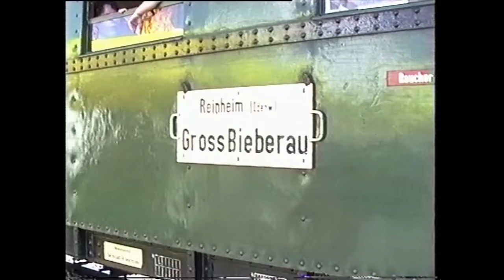Zweimal in einem Jahr ... Reinheim(Odenwald) - Groß Bieberau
Im Jahre 1998 bestand für den Autor gleich zweimal die Gelegenheit, die kurze Strecke Reinheim(Odenwald) - Groß Bieberau zu besuchen. Am 10.05.98 gab es Dampfpendelfahrten auf der Strecke anläßlich eines Volksfestes in Reinheim, und am 24.10.98 befuhr die DGEG im Rahmen einer Schienenbusrundfahrt nochmals die Strecke. Da der Dampfsonderzug nur bis in den vorderen Teil des Bahnhofs Groß Bieberau fuhr, bot die Schienenbussonderfahrt dem Autor nun die Gelegenheit, in Groß Bieberau auch noch dem Streckenende nahe zu kommen. Dabei handelt es sich immerhin um ca 500 m Strecke..

Die private Reinheim - Reichelsheimer Eisenbahn, auch als Gersprenztalbahn bezeichnet, wurde am 10. Oktober 1887 vom bekannten Eisenbahnkonsortium Hermann Bachstein eröffnet. Sie leistete jahrelang einen wertvollen Beitrag zur Erschließung dieses Tales und erfüllte unspektakulär ihre Aufgabe. Mit Sicherheit war die Schotterverladung in Groß Bieberau immer ein wesentliches Standbein des Verkehrs.

Ein Lückenschluß zur Weschnitztalbahn Weinheim - Fürth im Odenwald, der nur 9 km lang gewesen wäre, wurde um die vorige Jahrhundertwende lange diskutiert, kam aber nie zustande.

Der im Altbundesgebiet schon in den 1950er Jahren einsetzende 'Run auf die Straße' ließ den Stern der Strecke vor allem im Personenverkehr bald sinken. Am 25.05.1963 kam es zur Einstellung des Personenverkehrs auf der Gesamtstrecke. Auch der Güterverkehr im hinteren Abschnitt Groß Bieberau - Reichelsheim konnte sich nur noch ein reichliches weiteres Jahr halten und endete zum 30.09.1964. Das war dann auch der Tag der Gesamtstillegung dieses Abschnitts.

Der Schotterverkehr und die Bedienung diverser anderer Kunden in Groß Bieberau liefen weiter und ließen die Bahn noch fast 4 weitere Jahrzehnte gut leben, sogar über die Bahnreform hinaus.. Die Strecke ging nach Einstellung des oberen Abschnitts in den Besitz der 'Odenwälder Hartstein-Industrie' über. Die Bedienung erfolgte aber weiterhin durch die DB, später DB Cargo.

Doch dann kam 'Mora C'...

Flächengüterverkehr mußte nach dem Willen der Strategen 'weg', wo immer es ging - und es wurde sehr oft 'gangbar' gemacht. So wurde auch Reinheim(Odenw) vom Güterverkehr abgehängt, was unmittelbar das Aus für die Bedienung von Groß Bieberau zur Folge hatte. Zum Jahresende 2001 endete der (Einzelwagen-) Güterverkehr - und aus dem Datum ersieht man, daß man 'schwer gekämpft' haben mußte, um die Strecke 'tot' zu bekommen.. Denn die meisten 'Mora C-Opfer' überlebten das Jahr 2000 nicht.

Es gab in den Folgejahren noch vereinzelt Ganzzugverladung in Groß Bieberau durch das EVU 'Westfälische Almetalbahn', doch 2005 war damit endgültig Schluß.

Nach dem Ende des Güterverkehrs ging die Strecke in den Besitz einer Privatperson über. Es fanden vereinzelt noch Sonderfahrten des Eisenbahnmuseums Kranichstein nach Groß Bieberau statt.

Doch auch dem wurde ein Ende gesetzt, und seit 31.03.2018 ist die Strecke offiziell stillgelegt. Das Gleis ist vorhanden, es gibt eine rührige Intitiative zur Reaktivierung, im Moment aber wie es scheint noch mit weniger großen Erfolgsaussichten. Wie es weitergeht, wird man sehen - und darf gespannt sein.

Nun geht's los - eine wirklich kurze Reise nach Groß Bieberau. Laßt sie Euch trotzdem gefallen!

Daten wie stets aus Wikipedia.